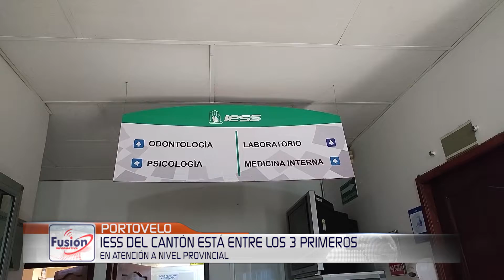INSTITUTO ECUATORIANO DE SEGURIDAD SOCIAL DEL CANTÓN PORTOVELO ACTUALMENTE PRESTA VARIOS SERVICIOS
EL INSTITUTO ECUATORIANO DE SEGURIDAD SOCIAL DEL CANTÓN PORTOVELO, ACTUALMENTE PRESTA VARIOS SERVICIOS PARA LA COMUNIDAD QUE HAN SIDO REPOTENCIADOS, ASÍ LO MANIFESTÓ EL DIRECTOR DE ESTA CASA DE SALUD CARLOS AGUILAR.